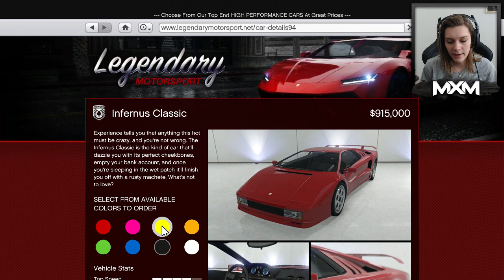INFERNUS CLASSIC PIMPEN & TESTEN! (GTA V Online)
Hee allemaal! Vandaag gaan we de Infernus Classic pimpen die in het echt gewoon een dikke Lamborghini Diablo is! Vond je de video nou leuk?

► Gebruik de code: MXM17 voor 5% korting

Volg me op Twitter om niks te missen en lekker te tweeten!

Volg mij op Snapchat voor dagelijkse snapchats! - MaximeMXMyt

Wil je nou weten waarmee ik game? Check hier mijn Gear! :)

Hoe neem ik op?
Mijn microfoon hebben ze niet. Maar deze microfoon is prima om mee te beginnen!

Wil je hier nou iets van bestellen? Gebruik dan de kortingscode 'MXM17' voor 5% korting!

Heei mensen, leuk dat je kijkt naar een nieuwe video op mijn kanaal. Ik ben Maxime, op dit kanaal zal ik voornamelijk Call of Duty filmpjes uploaden. Daarnaast zal ik ook een hoop andere games spelen zoals FIFA 16, GTA V, Need for Speed, Forza enzovoort! De meeste filmpjes die ik upload zullen live commantary’s zijn, hier game ik live terwijl ik mezelf record. Dankjewel voor jullie support!